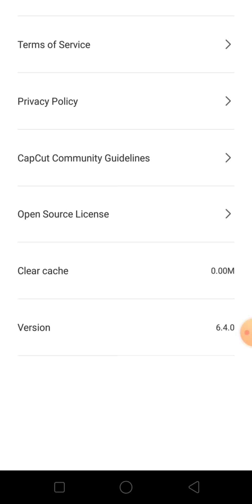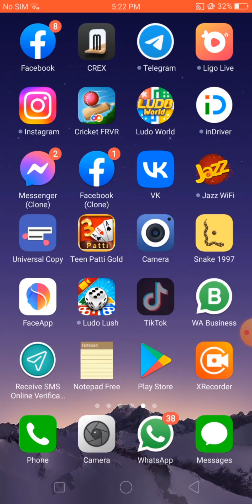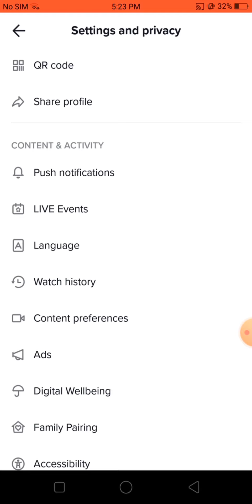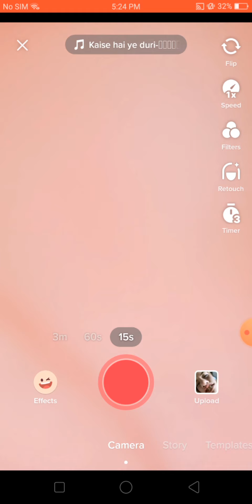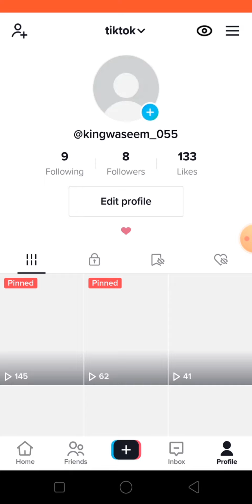Tiktok foryou setting 2022 || Tiktok video viral Trick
tiktok foryou trick 2022 report
tiktok foryou trick real
Naqvi information center
How To Viral  Videos On Tik Tok 5 6 Settings || How To Get Real Likes Followers On Tik Tok | 1000, How To Viral 1St Video On Tik Tok ||